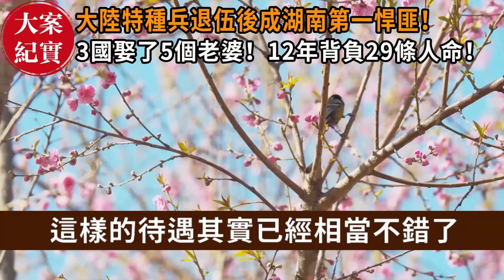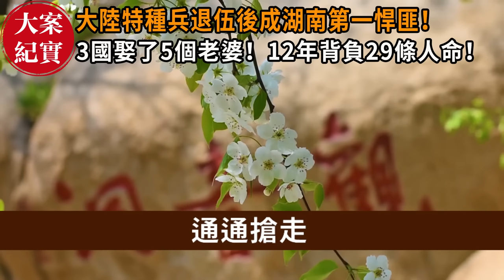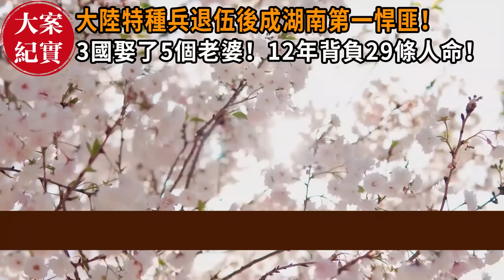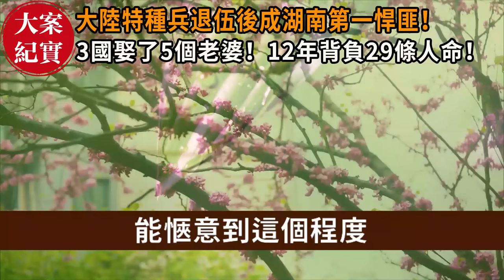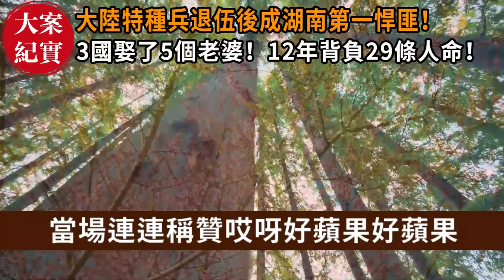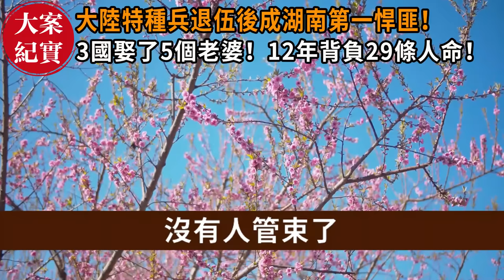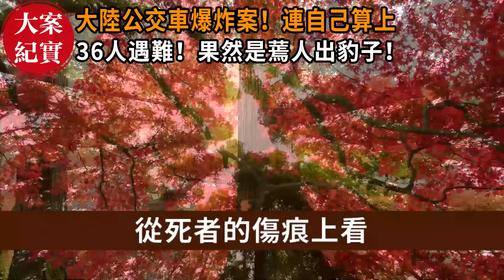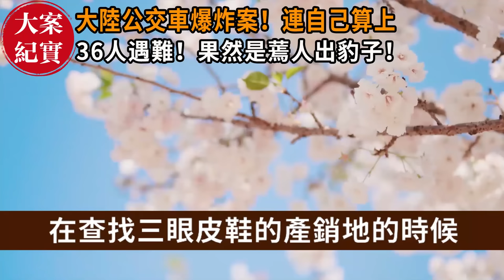大案紀實丨大陸特種兵退伍後成湖南第一悍匪！3國娶了5個老婆！12年背負29條人命！